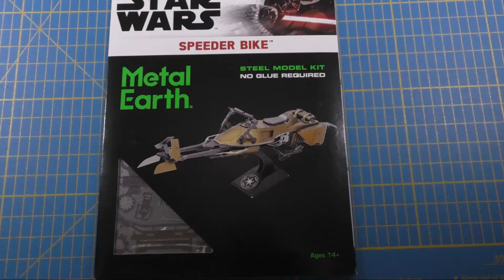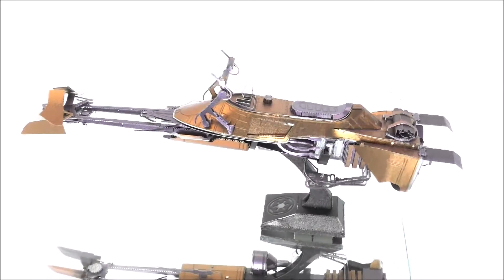Metal Earth Build - Star Wars Speeder Bike